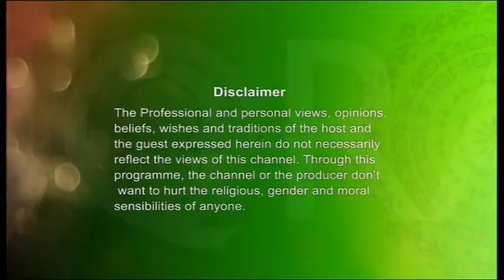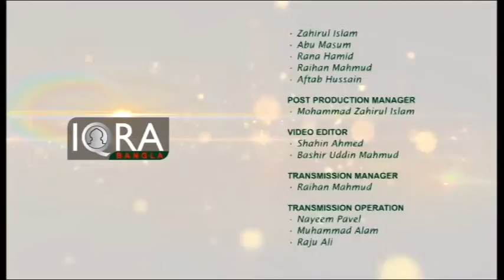Seeratunnabi EP 57 By Dr. Abdus Salam Azadi